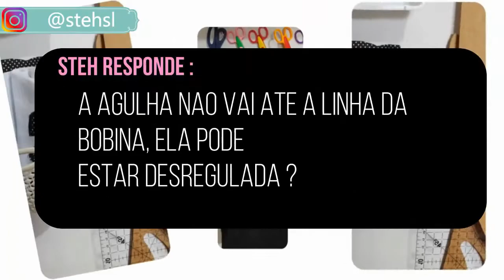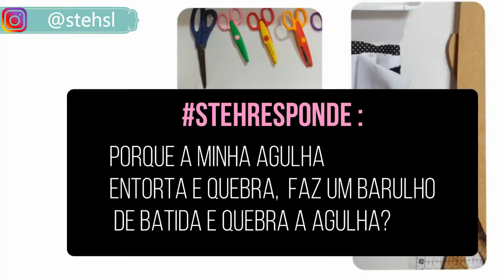Resolva os problemas de agulha na maquina SOZINHA | Costura iniciante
Envie presentes para :
Stefani lima
Caixa postal 31
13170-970